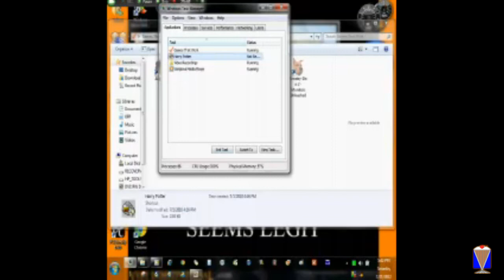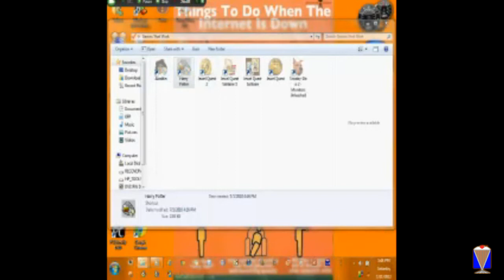SCMSW- Harry Potter And The Scorers Stone- Part 2- Gusintite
Realized I missed spelled the title, but there is a lot of sneezing going on in this episode!!
So...